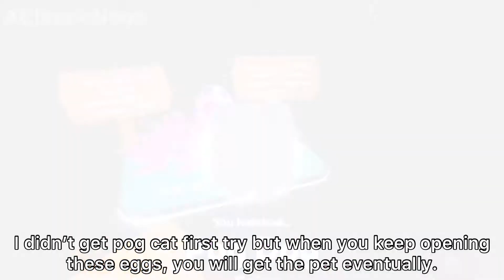How To GET *POGCAT* And *POGCHAMP* Achievement! In Pet Simulator X (ROBLOX)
In Today’s video, I’m going to be showing you my video where . Hope you all enjoy my video!

👍- Like the Video as always
👨‍👩‍👦- Share The Video To Others
📺- Watch My Videos To The End, so YouTube can promote it

Also Make sure to watch all my videos in 1080P60 for the best quality.

📺- Second YouTube Channel:
Q&A Questions that people might ask me
Question: How old Are You?
Answer: My age is 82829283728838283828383 Jk, I’ll never tell my tell age on the internet.

Question: What device do you use to play Roblox/Record on?
Answer: IPhone 12 Pro Max, I’m not trying to flex.

Question: What’s your goal for YouTube?

Question: Why did you do YouTube?
Answer: Because I wanted to try something new and so far, I’ve been loving it. I also did it because I wanted to help people with like tutorials on Roblox. I also wanted to inspire people to do YouTube and motivate them as well.

What’s your favorite all time food?
Answer: Pho, it’s really good.

That’s all the questions.

Arsenal settings:
Basic Skins: ON
Sens: None
Fov: 100-105

Software Used for every video
Editing Software: InShot, IMovie and Kinemaster
Thumbnail Software: Photoshop, Phonto, and PicsArt
Recording Software: IOS Screen Recorder

Video credits
Song by

All my background music comes from this YouTube channel called NoCopyRightedSounds